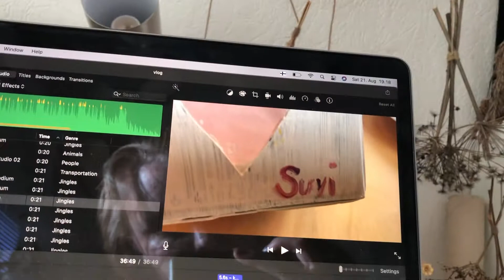kuvausputki jäi päälle kesävlogeista, joten tässä vielä yksi pätkävlog *vlog*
Heikkuli!

Jos oot mietit, kannattaako katsoa tätä videota, vastaukseni on: todennäköisesti ei, paitsi jos haluut kuulla mun elokuun kuulumisia ja käyttää aikaas siihen, että selittelen sulle asioista, joilla ei oo suurta merkitystä tän maailman suhteen. Näin.

Rakkaudella,
Suvi

MUN SOMET

                                                              suvinostaa🏋🏻‍♀️

00:00 Terapiahakemuksen päätös
01:38 Ostin kameran
04:12 Lumopolulla höpötän
05:38 Kuvaukset meneillään
06:33 Syön pullaa ja kerron kuvauspäivästä
08:43 Maalaan Könkkölässä
09:02 Editti-Queen
09:23 Gnocchien teko
11:12 Gnocchien maistelu
12:23 Erkonomiaa etsimässä
14:28 Kuivatan farkkuja ja editoin + oma tomaatti
14:53 Katon omia videoita ja puhun niistä
18:23 Terapialäksy
19:04 Könkkölässä again
19:18 Mummun lähettämä paketti
20:46 Venetsialaiset Könkkölässä